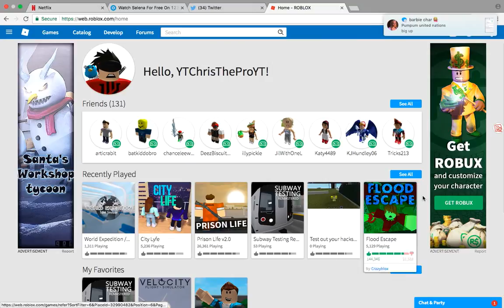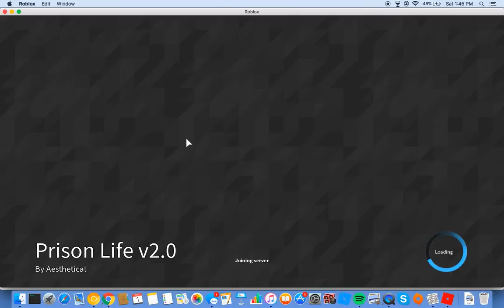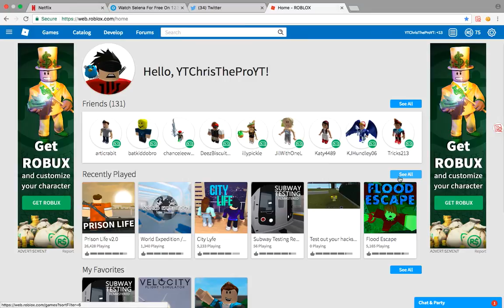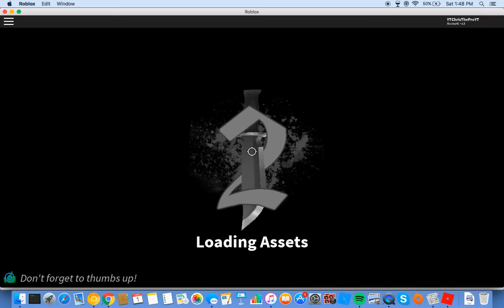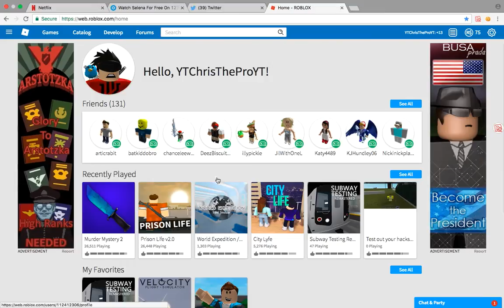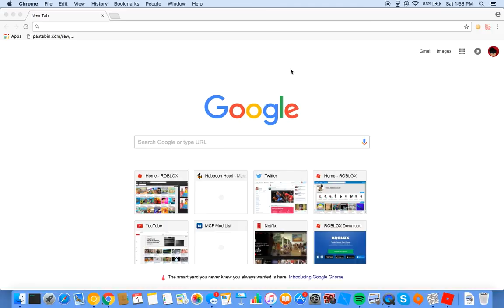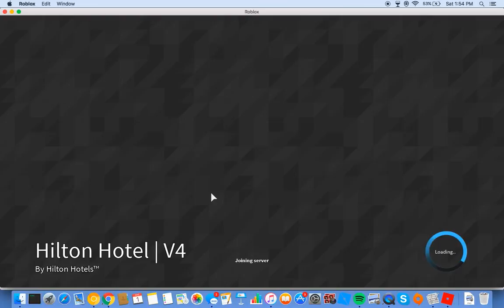ROBLOX GamePlay|Read Description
today i make up for all the times i didn't post a video i was caught up in school and my exams that i forgot to upload videos so i hope this make ups enjoy don't forget to drop a like and subscribe